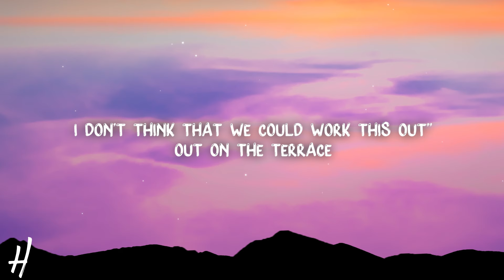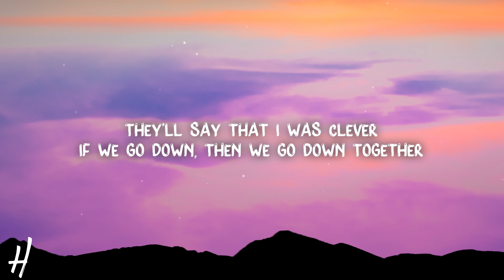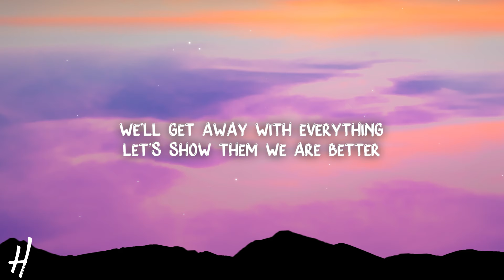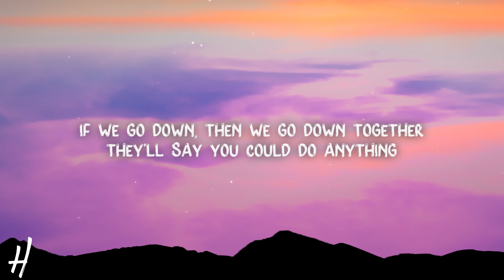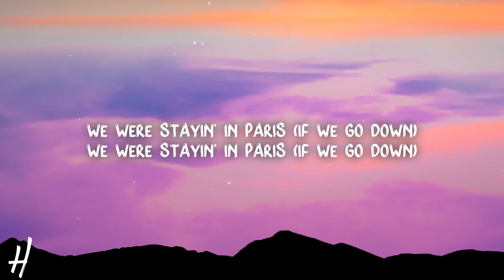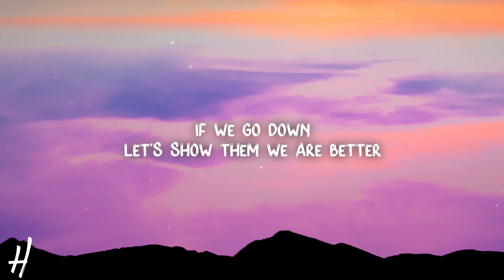The Chainsmokers - Paris (Lyrics)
🎵Song name: The Chainsmokers - Paris

📃Lyrics:

I don't know if it's fair but I thought “How could I let you fall by yourself

Standing there with a frown and a cigarette
We breathe in the air of this small town on our own, cuttin' class for the thrill of it

[Chorus: Andrew Taggart & Emily Warren]

[Bridge: Emily Warren & Andrew Taggart]

[Refrain: Andrew Taggart & Emily Warren]

[Outro: Andrew Taggart & Emily Warren]